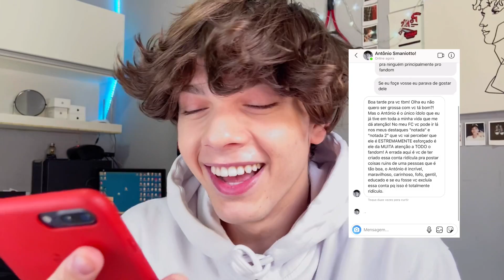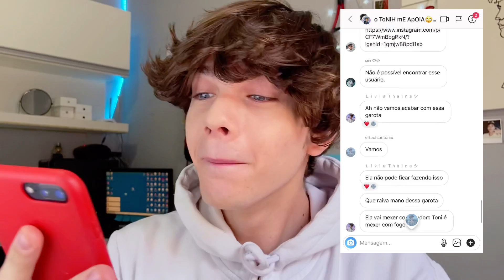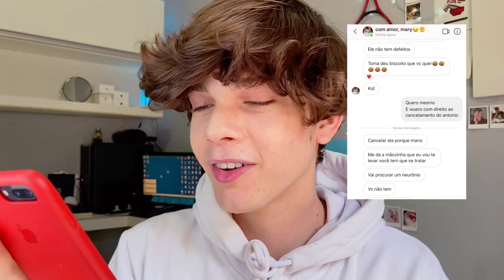TROLLAGEM - FINGI SER UM FAKE E DEU RUIM *Os seguidores pirou*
ksksks meu Deus
Espero que tenham gostado da trollagem

Compartilhe os vídeos com seus amigos, isso iria me ajudar muitão .